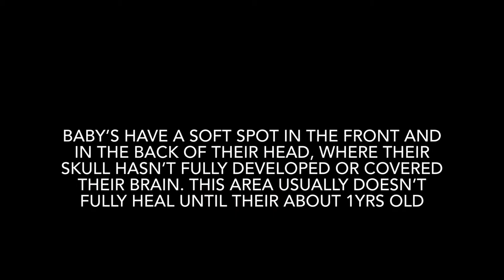How to Style 3 month old baby Hair for Hair Growth | Baby Cradle Cap and Dandruff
This video Goes into detail on how to effectively manage and grow your baby’s hair heathy and strong 🤗🥰❤️

Baby Bumbo Chair

Elastic Plastic Rubber Bands

Baby 20pcs Hair Bows